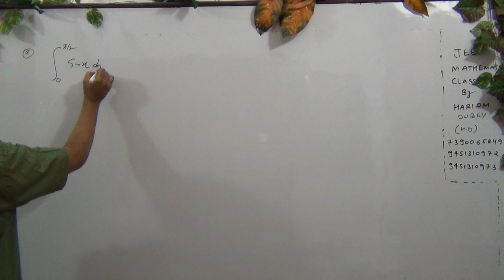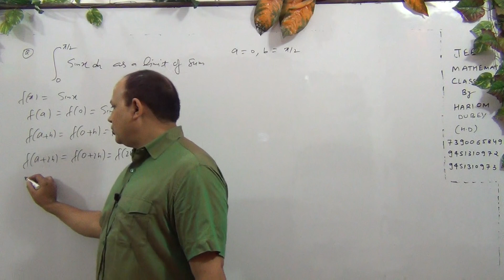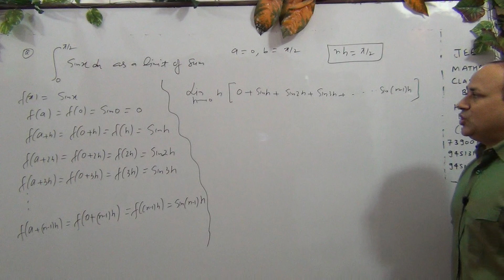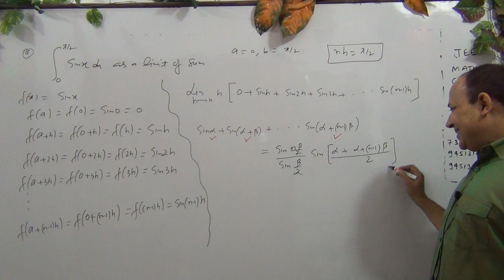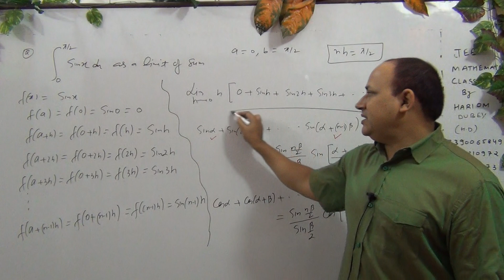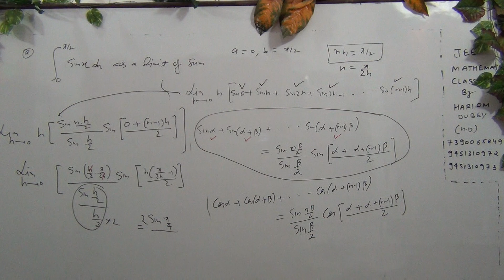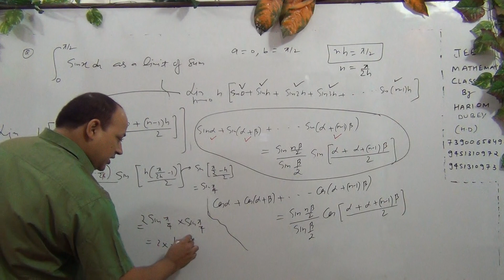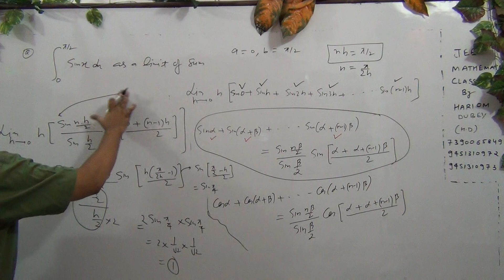Definite integrations //integrals for iit jee mains advanced in hindi //all kota materials(Part-97)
Definite integrations // integrals for iit jee mains advanced  in hindi // all kota materials